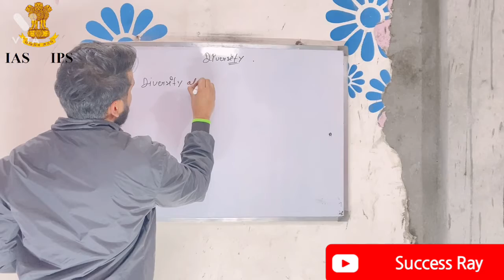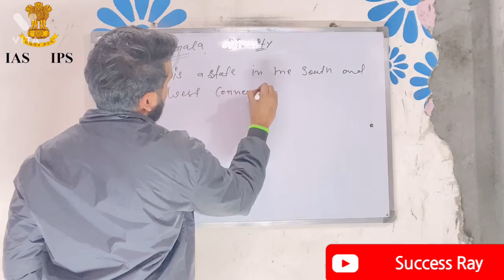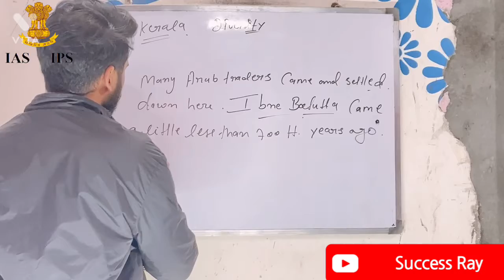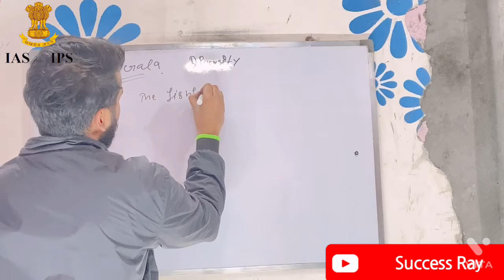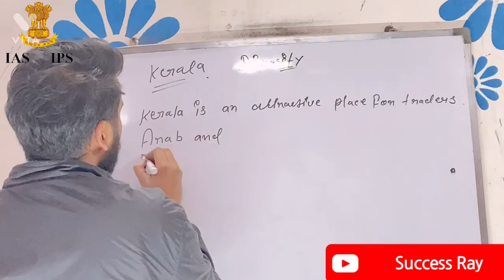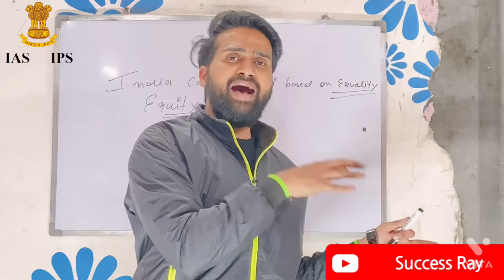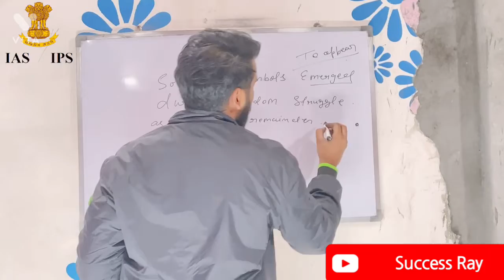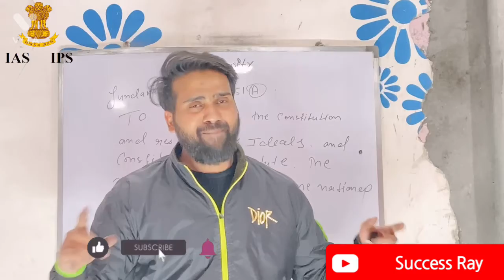L1: NCERT Class 6 Polity (Part-2) Diversity | NCERT Summaries | UPSC CSE/IAS 2024| Mansoor Advocate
Class 6 Political Science NCERT Summary | Chapter-01 (in Hindi) | for CTET/DSSSB/UPSC/CSE